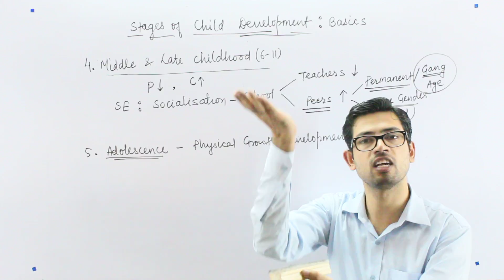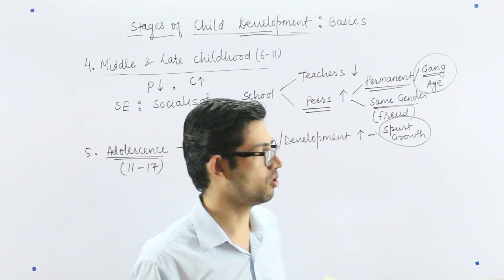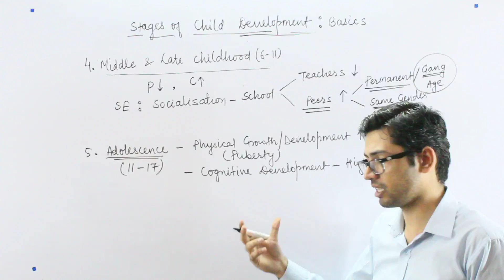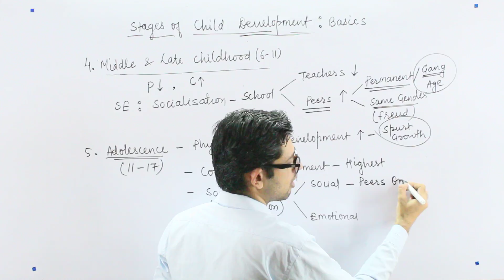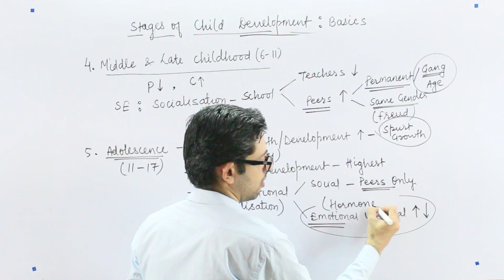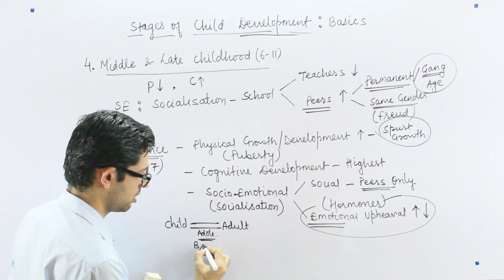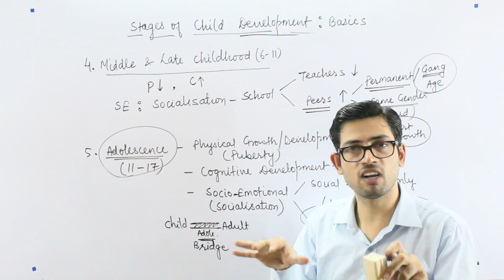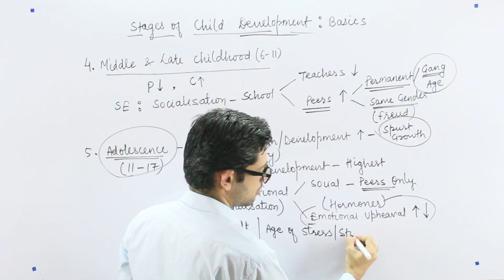Child Development Stages, Features of Adolescence Stage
In this video we will discuss about the Child Development Stages particularly Features of Adolescence Stage

Hope you like this session about Adolescence Stage .

You can also stay in touch with Prateek Shivalik Sir through his Android and iOS Apps, Telegram Channel, Instagram Handle, Facebook Page, Twitter Handle and WhatsApp No. .

About Prateek Shivalik

Prateek Shivalik is the most famous Teacher Trainer from Delhi. He is working in the field of Teacher Training since 2012. Students even come from South India to study from him. He has trained lakhs of teachers so far. He is so successful in Kendriya Vidyalaya Teaching Exam and Interview Preparation that you will find at least one teacher in every Kendriya Vidyalaya of India who was once a student of him. Test Series created by him are known for their quality and rated best in India by the students. His students have scored perfect 60/60 marks (100% score) in KVS Interview. His students have also got 1st and 2nd rank in DSSSB Exam. He himself has scored All India Rank 4 in KVS, All India Rank 3 in DSSSB, and is 7 Times CTET Topper. He has worked as a teacher in Kendriya Vidyalaya, Govt. and Aided Govt. school in Delhi.

It is an educational channel, where you will professional guidance to prepare for teaching exams such as KVS, NVS, AEES, DSSSB, CTET, HTET, UPTET, REET, PSTET, UTET, MPTET, JTET, BTET, OTET, KTET, TNTET, SuperTET, State TET, M.Ed. Entrance, Special Education, Nursery Teacher exams etc. Here Prateek Shivalik Sir cover multiple subjects such as Educational Psychology, Child Development and Pedagogy, Environmental Studies (EVS) Pedagogy, Social Sciences Pedagogy, Science Pedagogy, English Pedagogy, Hindi Pedagogy, Maths Pedagogy, and other subjects for all above mentioned teaching exams.